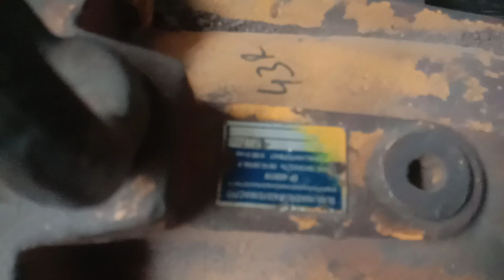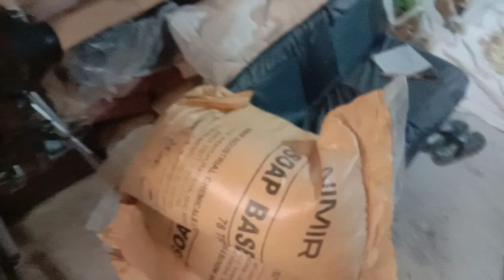how to make bath soap and soap machine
A. S Tarders
beauty Lux soap

plodder 6"
warm length